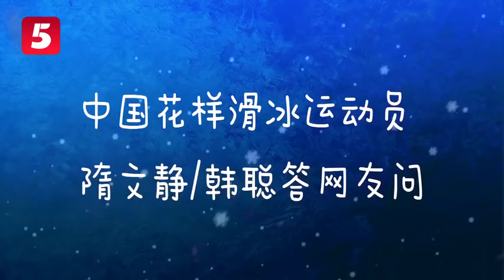Sui Wenjing Han Cong Interview " who is the spider vs who is the Tigger?" w/Eng Subs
From CCTV after Shanghai Trophy event
Sui and Han answered fan's questions posted on social media Weibo